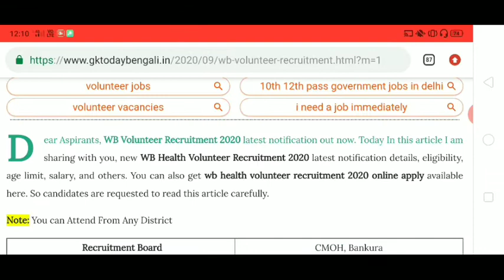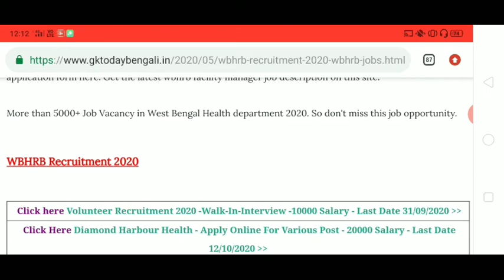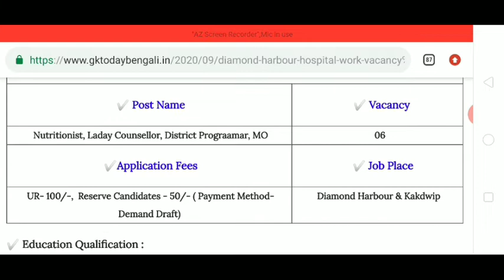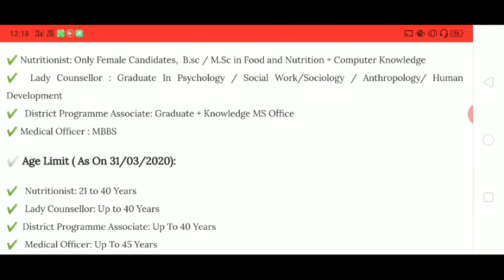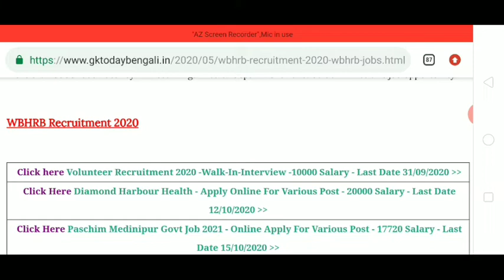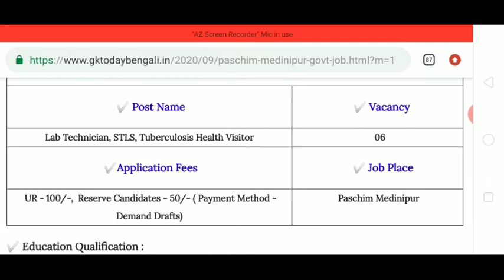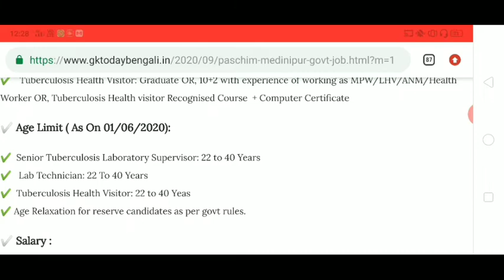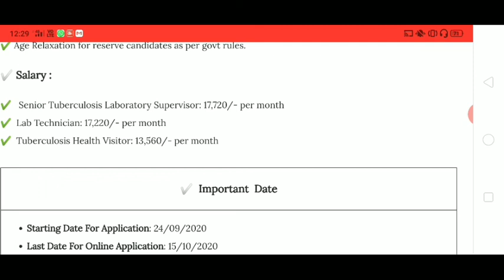WB Volunteer Recruitment 2020 | West Bengal Health Volunteer Recruitment 2020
রাজ্য ভলেন্টিয়ার পদের আবেদন, সহ ২ টি চাকরীর আবেদন করুন 👉

job kolkata
wb health volunteer
wb covid volunteer
bishnupur hospital recruitment
bishnupur job 12 pass
paschim medinipur job vacancy 2020 paschim medinipur forest rectuitment paschim medinipur gram panchyat recruitment
paschim medinipur health recruitment diamond harbour new vacancy
diamond harbour district hospital recruitment
diamond harbour medical college recruitment
diamond harbour hospital recruitment 2020